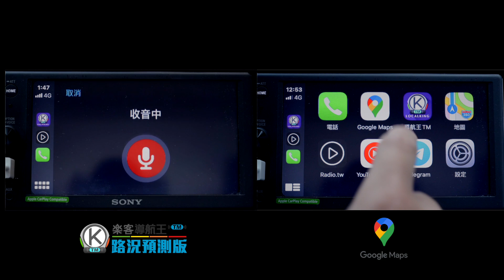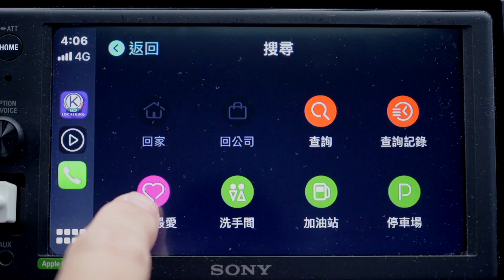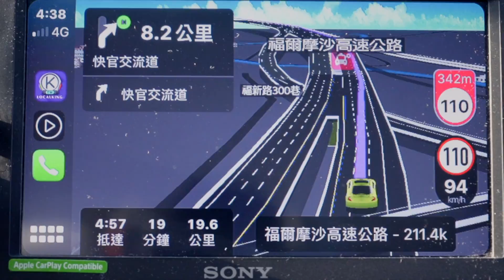新版導航王可以使用CarPlay有真的好用嗎!?(請開啟cc字幕)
導航王可以CarPlay了? 導航王跟googlemap誰好用? 看看就知道囉
導航王TM(路況預測版)
大家不要下載錯囉!!

拍攝工具⬇︎
相機：Sony a7m3，Gopro Hero 8 black
鏡頭：TAMRON 17-28mm F/2.8 DiIII RXD
            SIGMA 70mm F2.8 DG Macro
            FE 28-70mm F3.5-5.6 OSS
麥克風：Rode Wireless Go，Rode VideoMicro
剪輯工具⬇︎
final cut pro